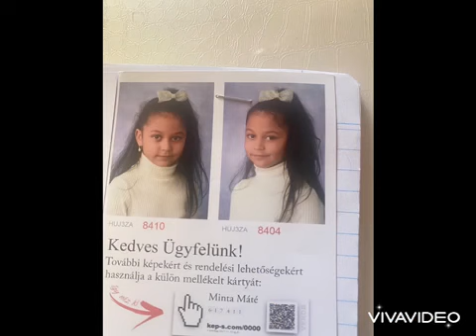Martin Laurent 2023 - Márkonak a születésnapjára küldi a családja